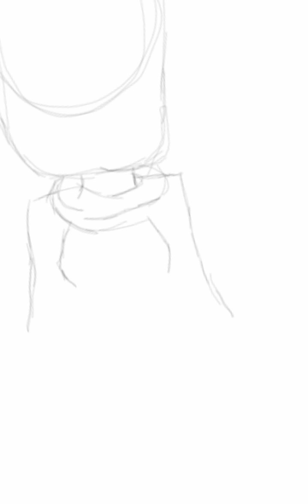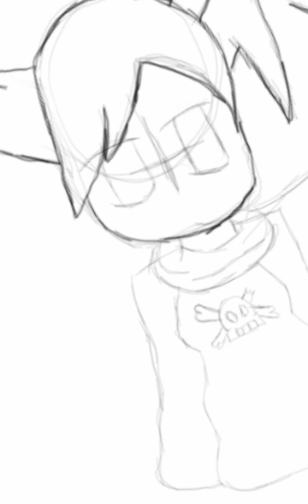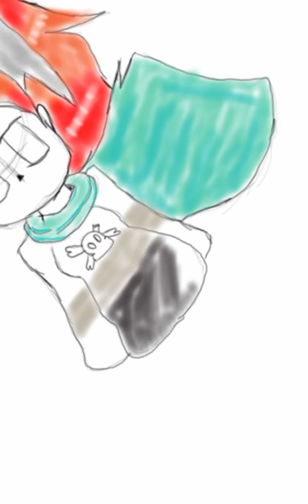Speedpaint #11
IM BACKKKKKK!